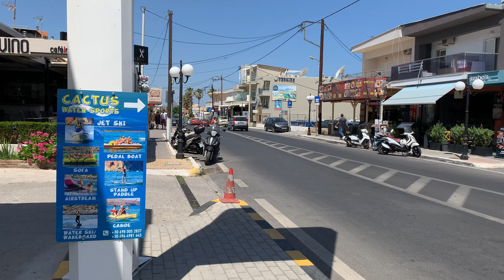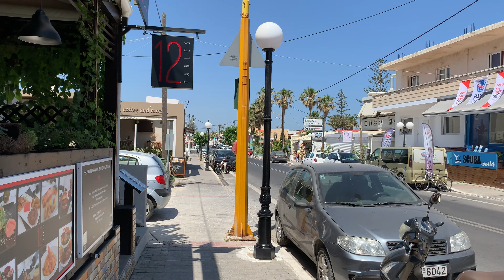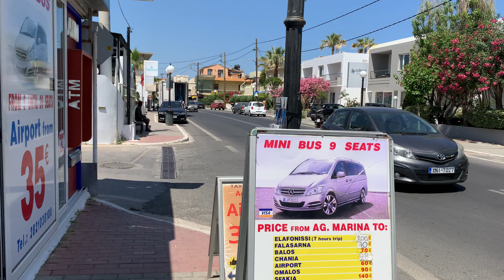Why Does Everyone Like Agia Marina ? - 4K Walking Tour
This Video Vlog is Made to show the place and the environment, if you are present on this video and you don't want to be please contact me or comment on this video and i will make sure that you are not on this video anymore.